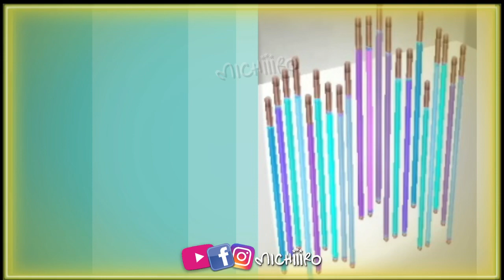Reto Sim 52 SimChase 💃🏻🕺 The Sims FreePlay ♥️ Actualización FreePlayFest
🎄🎅🏼🌟𝗔𝗰𝘁𝘂𝗮𝗹𝗶𝘇𝗮𝗰𝗶ó𝗻 𝗱𝗲 Navidad 2022
: FreePlayFEST 🎉🎁💃🏻🕺♥️  @𝗠𝗶𝗰𝗵𝗶𝗶𝗶𝗿𝗼 🌸🐻